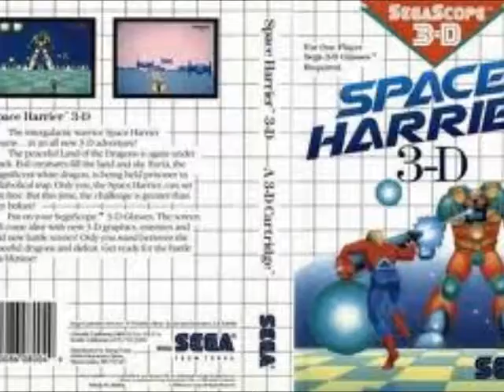FLY BY Demo video (Face Full Of Fist / Days Of Yore)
A Video with Fly By A song taken from Face Full Of Fist Volume One (Days Of Yore), a punk rock metal album, the video features images of space, old games and tells a loose story.